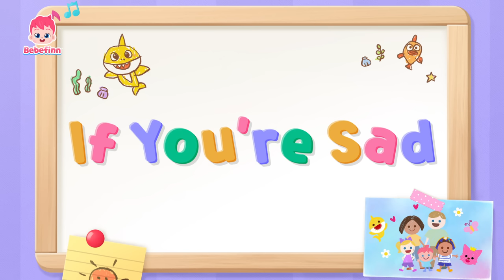New Year, New Me! Healthy Habits for Kids | Bebefinn Nursery Rhyme Compilation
★List of Songs
00:00:00 It's New Year Everyone!
00:00:08 Happy New Year
00:03:20 Good Morning Song
00:06:26 Yes, Papa. Yes, Mama.
00:09:19 Daily Safety Song
00:12:25 I Can Do It By Myself
00:15:24 Boo-Boo Song 2
00:18:31 This Is The Way We Get Dressed
00:21:20 Sharing My Emotions
00:24:41 One by One
00:27:53 Good Morning Song
00:30:56 Yes, Papa Song
00:34:18 Good Manners
00:37:35 Sharing Is Caring
00:40:25 Boo-Boo Song 3
00:43:31 Bus Safety Song
00:46:27 Poo Poo Song
00:49:25 Sorry Song
00:52:26 I'm Special
00:55:28 Cover Your Sneeze
00:58:26 If You’re Sad
01:01:33 Brush Your Teeth
01:04:24 This Is the Way We Eat Our Meals
01:07:11 No, No, Vegetables!
01:10:02 Walking Walking
01:13:13 Peek-a-Boo Song
01:16:20 Yes, Yes, Potty Party!